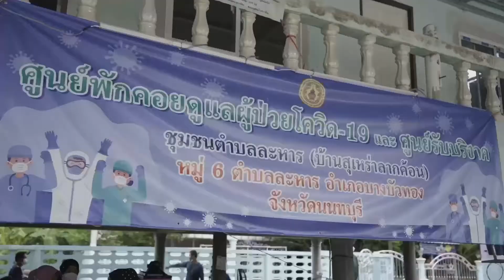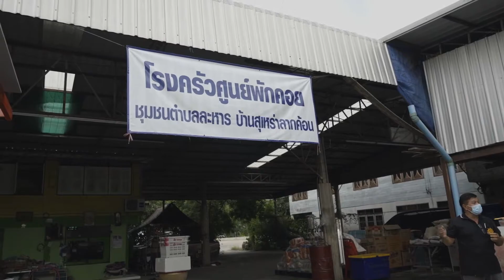THEiCON FOUNDATION แจกถุงยังชีพและข้าวปันสุข ศูนย์พักคอยโรงเรียนสุเหร่าลากค้อน บางบัวทอง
บริษัท ดิ ไอคอน กรุ๊ป !!
ลุยช่วยเหลือต่อเนื่อง ...

ล่าสุด ... เข้าไปบริจาคของกินของใช้
ให้ศูนย์พักคอย โรงเรียนสุเหร่าลากค้อน
ย่านบางบัวทอง จังหวัดนนทบุรี

ถุงยังชีพ 100 ชุด ข้าวปันสุข 100 ถุง
ชุด PPE 20 ชุด และแพมเพิส 1 ชุด

สุขใจที่ได้ให้ คืนกำไรสู่สังคม !!
ส่งต่อความสุขในช่วงวิกฤต ...
เราจะผ่านพ้นไปด้วยกัน